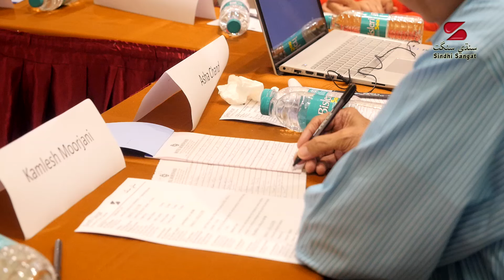Dr. Jetho Lalwani's paper on Sindhi Schools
Dr. Jetho Lalwani reads paper on 11th December 2016 in a Seminar organised by Sindhi Sangat in Hotel Rosewood, Mumbai. Subject : Promotion of Sindhi in Sindhi Managed Schools. Dr. Jetho Lalwani is the recipient of Uttam Sahit Award.

Our Sindhi Sangat Kids channel on youtube should be watched